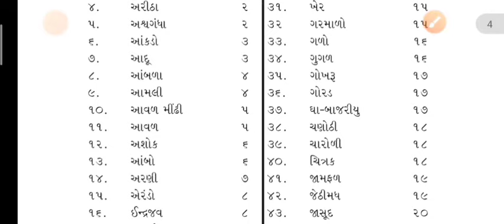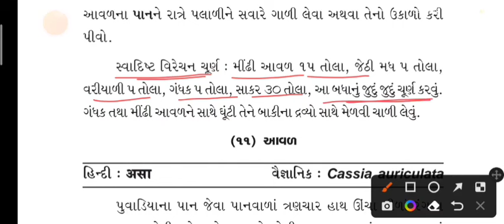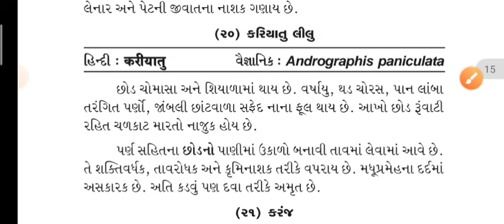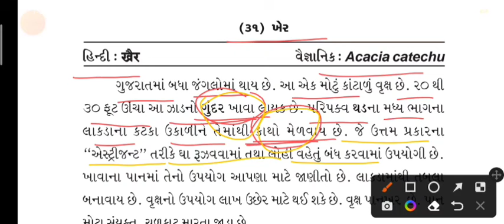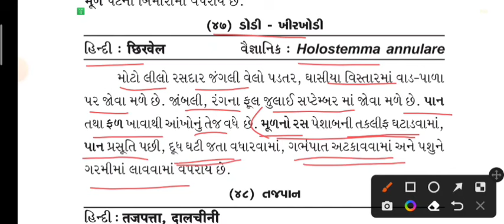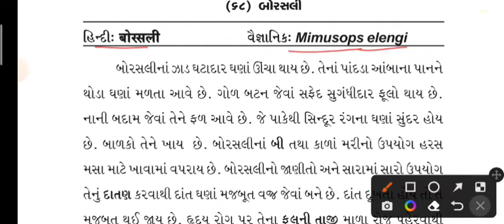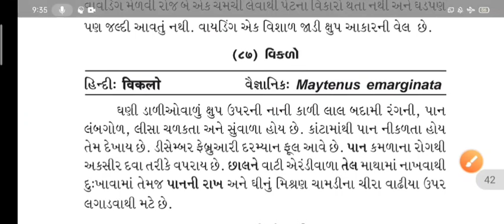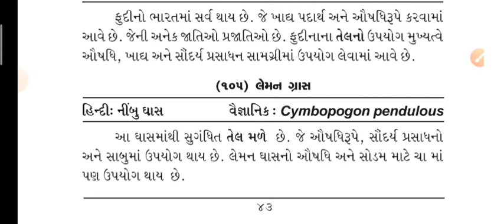વનઔષધી માર્ગદર્શિકા||van aaushdhi|| mega lecture|| forest guard||vanrakshak special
manav ane paryavaran
GCERT
NCERT
GCERT SOLUTION
NCERT SOLUTION
STANDARD 11
11 BHUGOL
STANDARD 11 BOOK

forest vacancy
જંગલ સફારી
forest guard model paper 2023
Gujarat forest
vanrakshak Forest guard
forest guard સામાજિક વનીકરણ
Gujarat forest exam date 2023
parvaran current affairs 2023

forest exam
forest guard exam date 2023
environmen
વનસ્પતિ
forest gk
van વૈભવ યોજ ના
forest guard question paper 2023
forest Bharat I new update 2023
Gujarat forest guard bharti 2023
forest exam news#allcompititiveexams
gpsc bharti
sachivalay bharti
clerk bharti
talati bharti
gsssb bharti
panchayat bharti
Gujarat government bharti
dy.so
forest guard exam paper
forest guard exam
forest guard
forest exam
forest guard exam analysis
forest guard syllabus 2023
Gujarat forest guard vanrakshak exam date
vanrakshak exam analysis
Gujarat forest 13
forest
forest exam news
forest exam questions